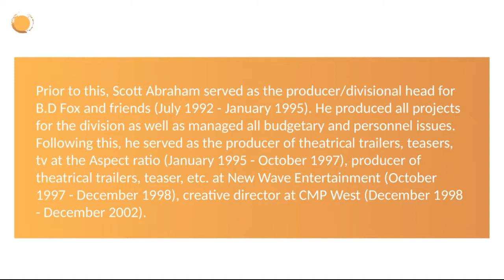Scott Abraham - Recently Served at Universal Pictures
Scott Abraham is an exceptionally experienced media professional known for his passionate approach towards media. He has been working in the field of Theatrical Entertainment Marketing. Scott Abraham was the divisional head of a 30 member team and was responsible to offer content for theatrical, home entertainment and brand.